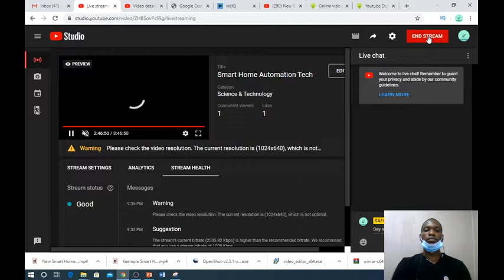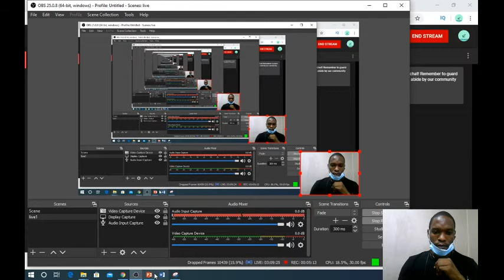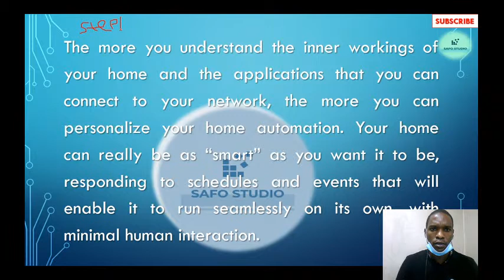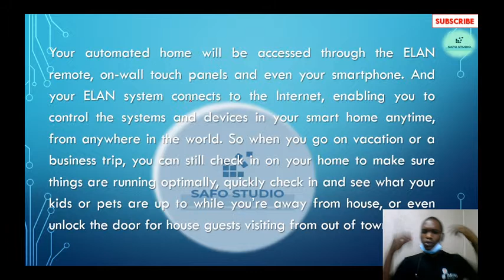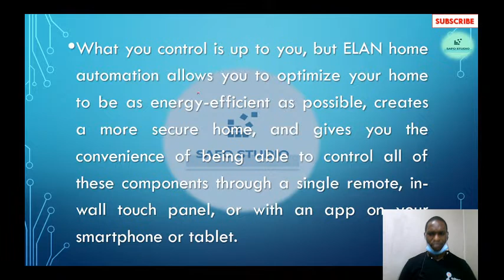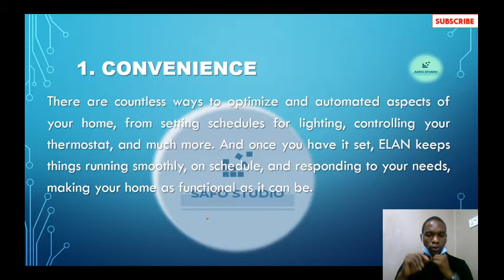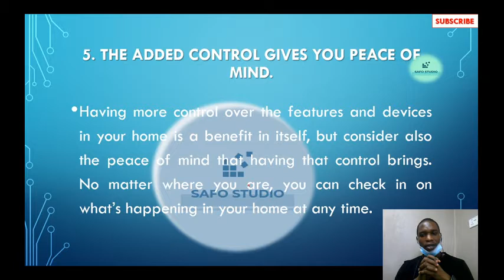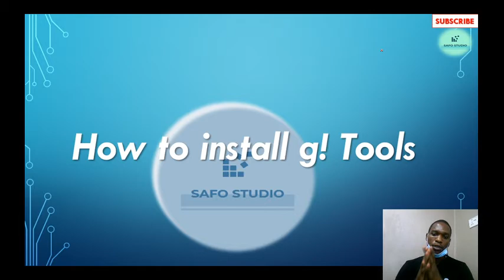Smart Home Automation Tech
Home Automation Tutorial;
Lighting, video (TV), Doorbell, thermostat AC, cinema design, door, elan system, control4 system, RTI system, knx, wyrestorm, smart home tech